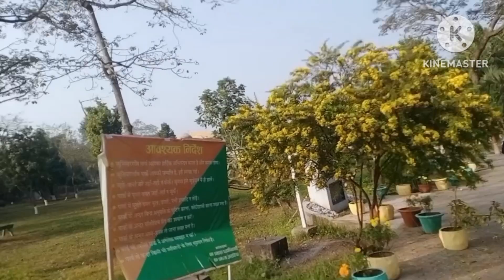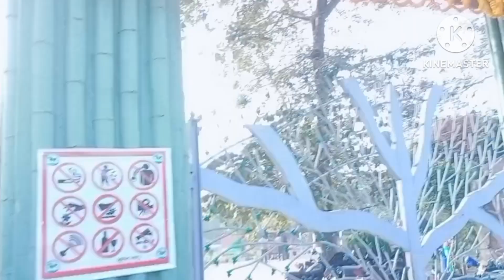Kusiargaon Bio Diversity park 🥰🥰New year vlog video🥰New year Outing park with friends ❤Full injoy ❤